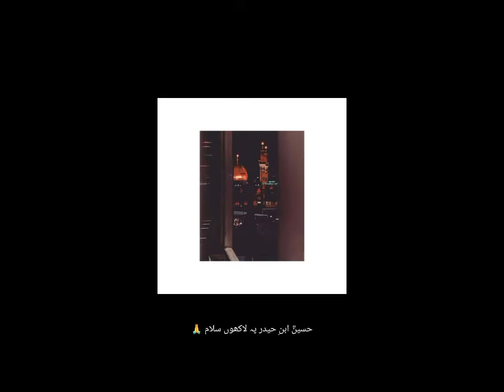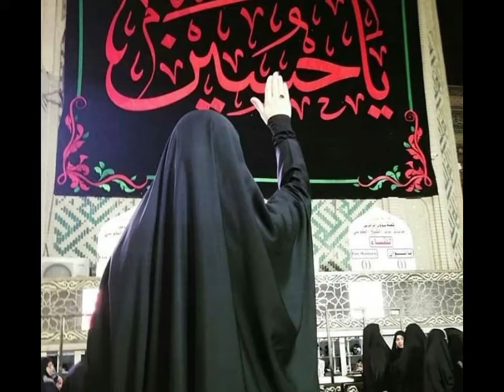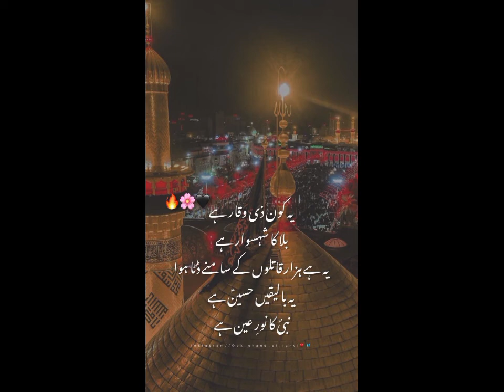Muharram dp pictures for girls and women| WhatsApp dp photos of Muharram ul haram